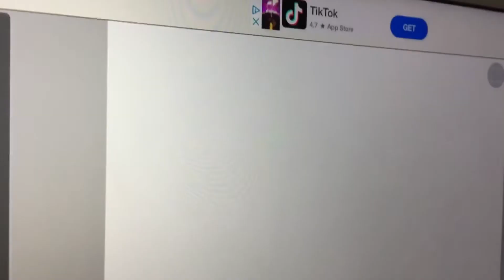ah yes mOnEy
MoNey 💰 fr tho its 150 bucks :v